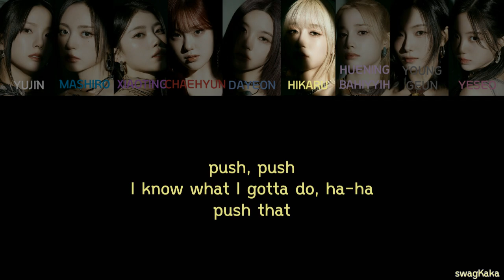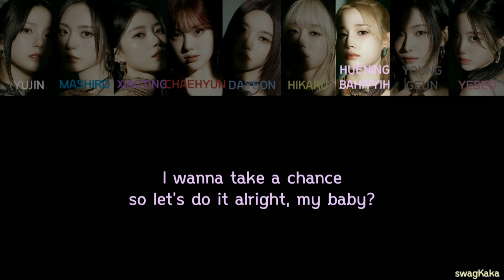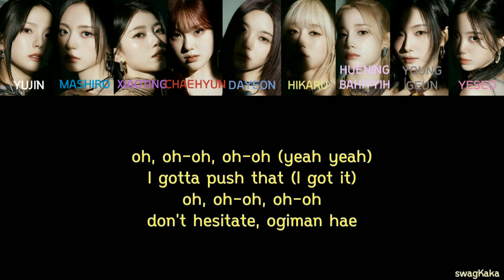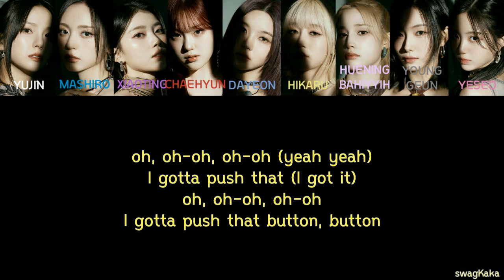Kep1er (케플러) – PUSH BUTTON Color Coded Lyric | Or | swagKaka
❤ Song = PUSH BUTTON